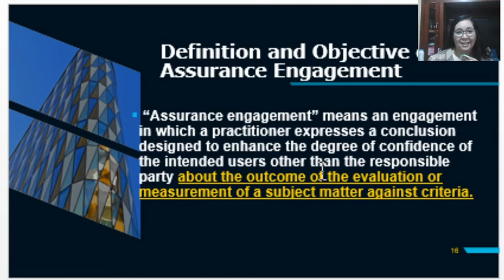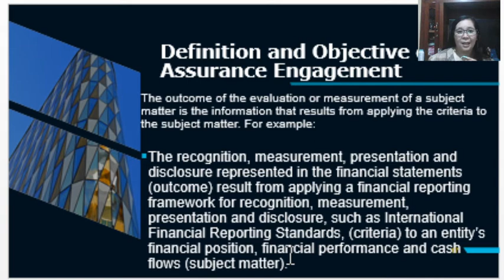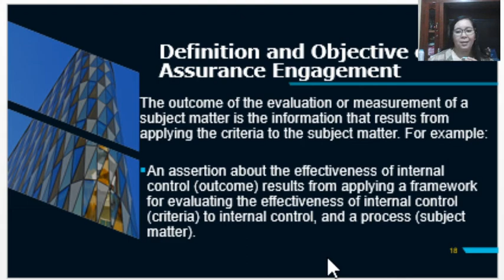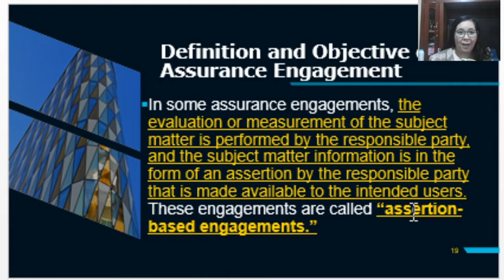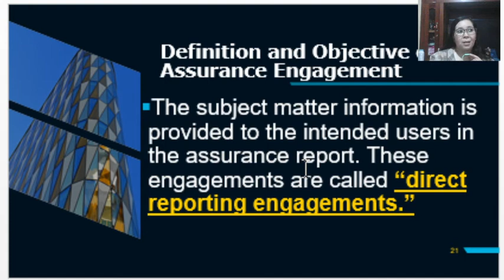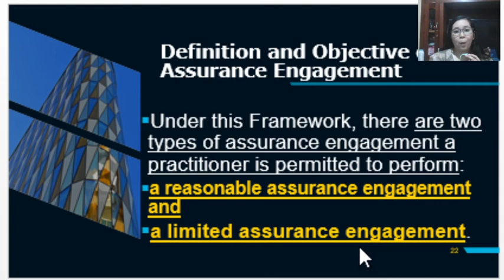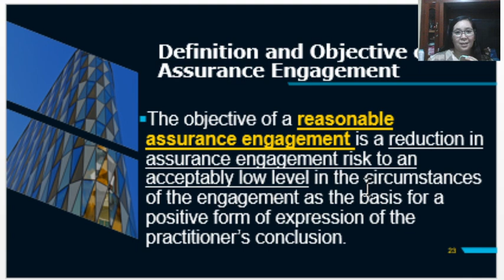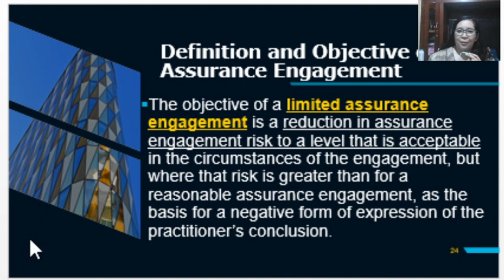Definition and Objectives of an Assurance Engagement